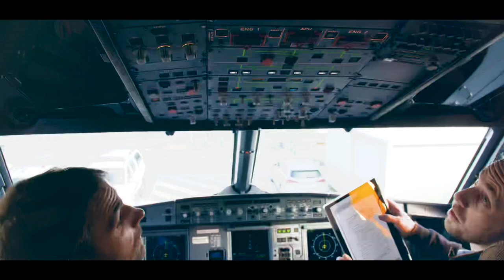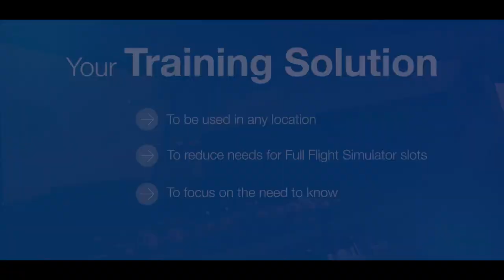VR in Airbus Maintenance Training: the Virtual Engine Run-Up solution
The Virtual Engine Run-Up is a stand alone 3D virtual tool used to enhance engine maintenance operations training.
This new solution co-developed with Air France Industries KLM Engineering & Maintenance uses virtual reality in Engine Run Up (ERU) courses. Developed according to in-service aircraft maintenance procedures and real operational scenarios, this solution reduces practice on Full Flight Simulator &  offers better sequencing of theoretical and practical sessions (in place of the typical format of theoretical training followed by FFS sessions).
The Virtual Engine Run Up tool is first deployed for the A320 Family, across the Airbus Maintenance Training network and at Customer’s base.